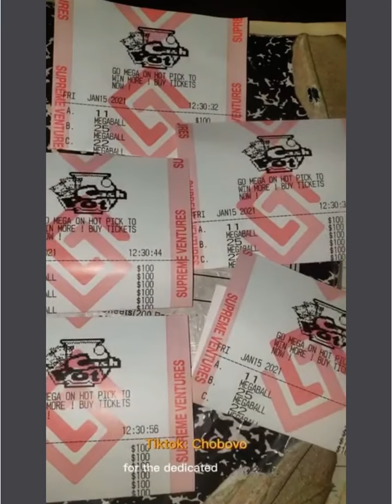The Drama with Jamaican and Dominoes.